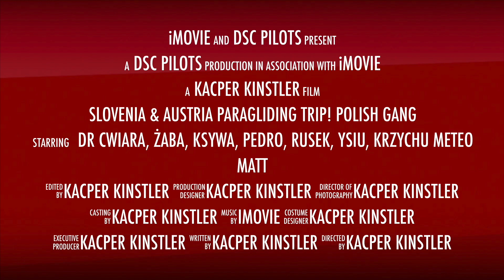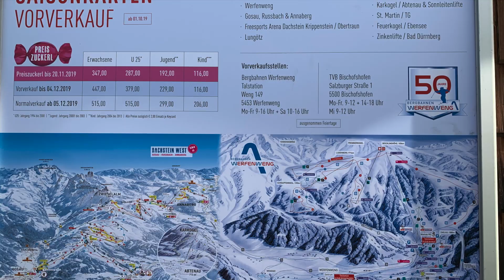Slovenia & Austria 2019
Wspólny wyjazd pilotów z DSC na zakończenie sezonu.